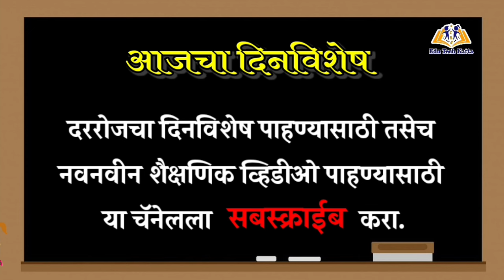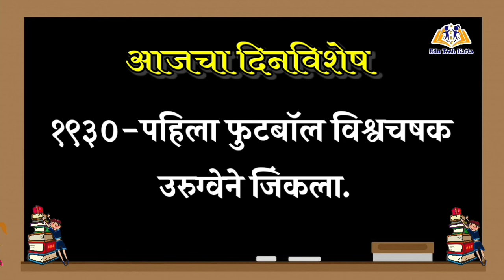आजचा दिनविशेष | 30 जुलै 2024 दिनविशेष | Dinvishesh 30 july | Today Marathi Dinvishesh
आजचा दिनविशेष या तुमच्या आवडत्या सदरात सर्वांचं मनःपूर्वक स्वागत.
आजचा दिनविशेष | 30 जुलै 2024 चा दिनविशेष | Dinvishesh 30 july  | Today Marathi Dinvishesh | Dinvishesh

 दररोजचा दिनविशेष आणि नवनवीन शैक्षणिक व्हिडिओ पाहण्यासाठी Edu Tech Katta या चॅनलला सबस्क्राईब करा.